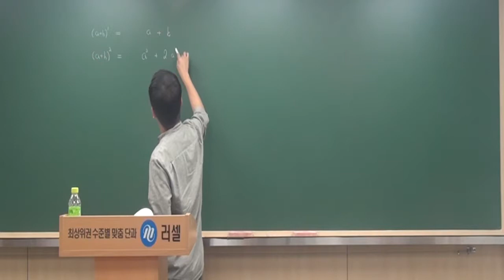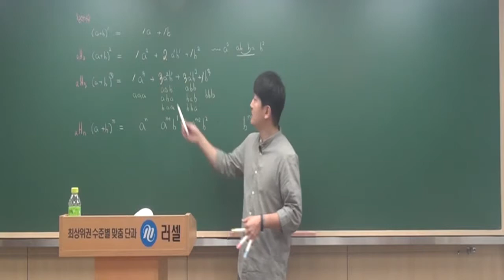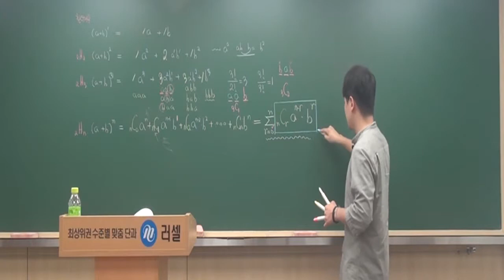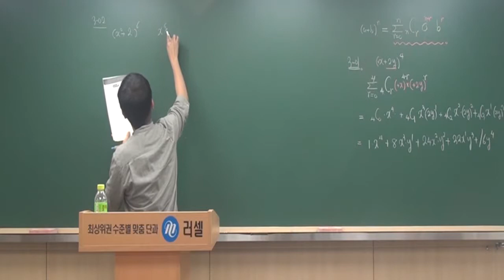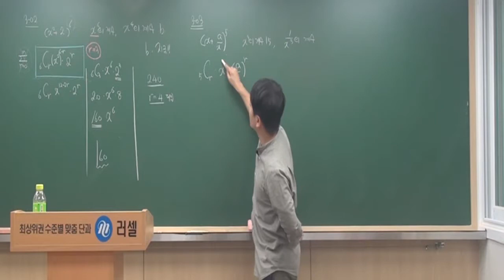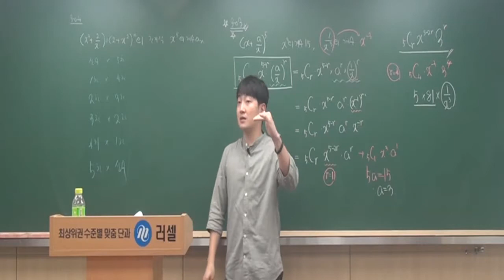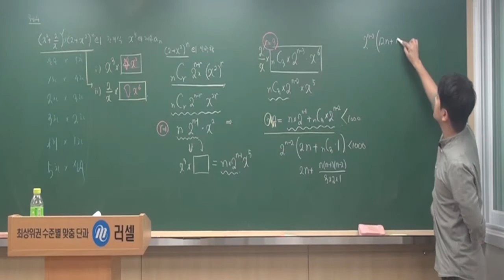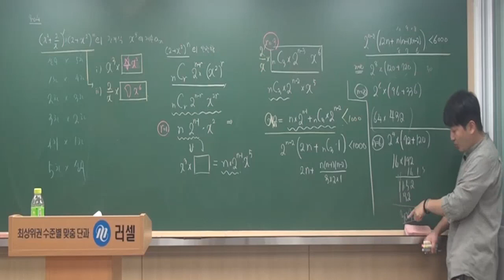확통내신 08 이항정리1